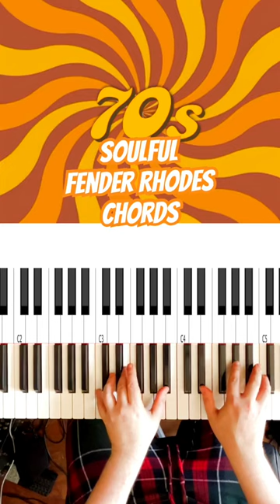Soulful Fender Rhodes Chords 70s Style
Free Neo Soul Chord Preset Pack Vol.X MPC/Ripchord/Scaler 2/Xfer Cthulhu

Supported formats:  Scaler 2, MPC Pad Perform , Xfer Cthulhu, Ripchord,  MIDI

Ripchord is a free VST plugin for creating and remixing chord progressions.

 Many thanks to  @AveMcree   for all the support.

Check out My Free Chord Packs Vol.1, 2, 3, 4, 5, 6 ,7, 8 ,9 ,10 and 11 here: